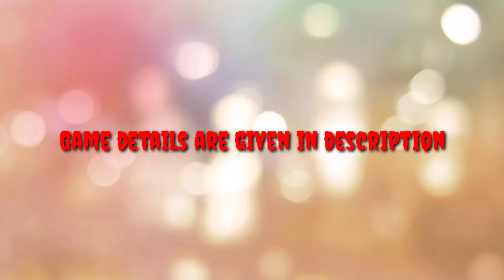Truck game/Russion truck driver offroad driving/Russion truck driver/Truck wala game|simulator game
Hyy friends
Car parking multiplayer is the game of cars in which we drive different different cars.

GAME DETAILS :-

THESE INFORMATION ARE BASED ON THE PLAYSTORE.

Rating ** :- 3.9

Name on PLAY STORE :-
                           Russion Truck Driver: Offroad Driving
                                              Adventure

                           Russion Truck driver

Suggestion :-  Boring game
                         Best game in this data